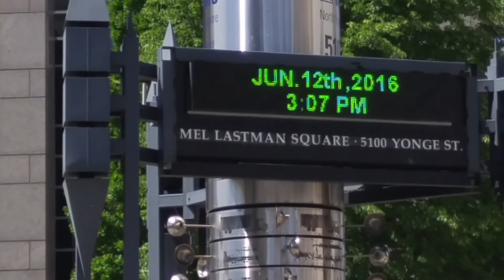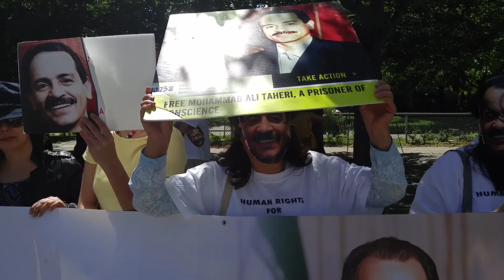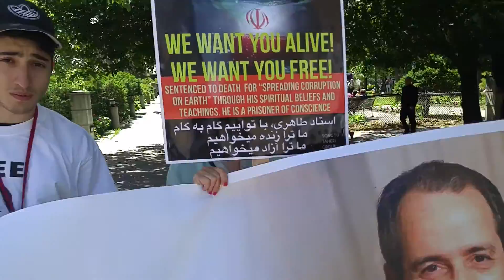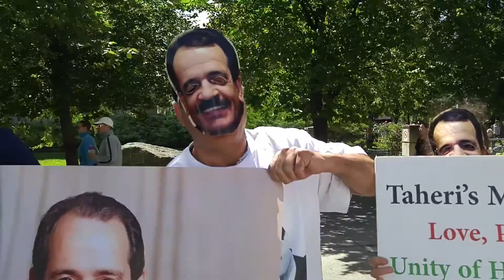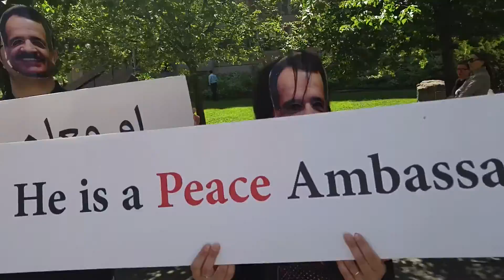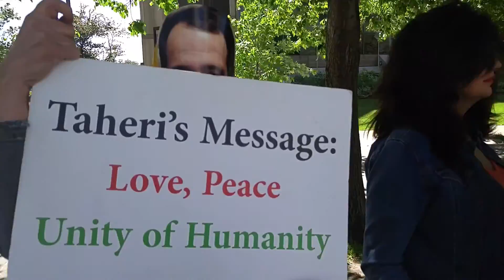پيام تك تك تجمع كنندگان در چهل و سومين تجمع شاگردان و خانواده استاد محمد على طاهرى [١٢جون(June)٢٠١٦]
پيام تك تك تجمع كنندگان در چهل و سومين تجمع شاگردان و خانواده استاد محمد على طاهرى در روز ١٢جون ( June) سال ٢٠١٦ ميلادى